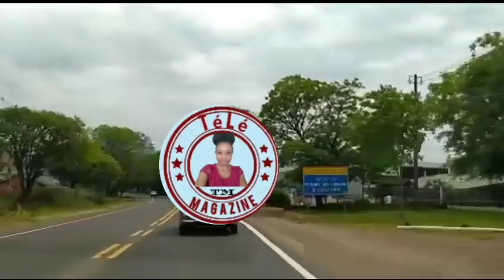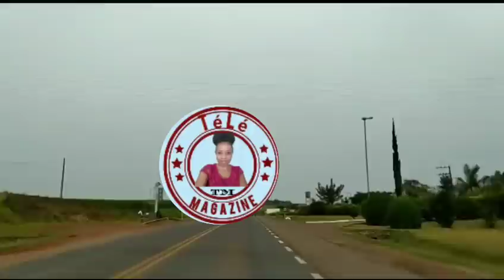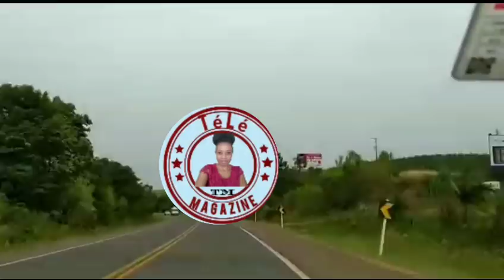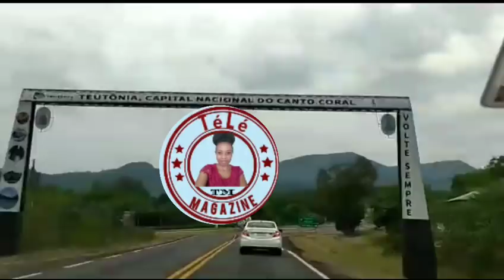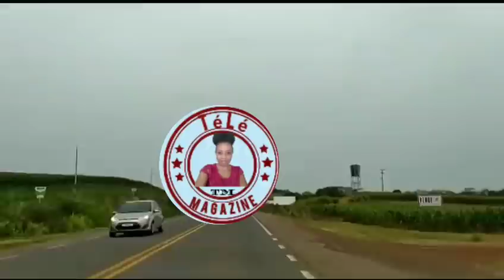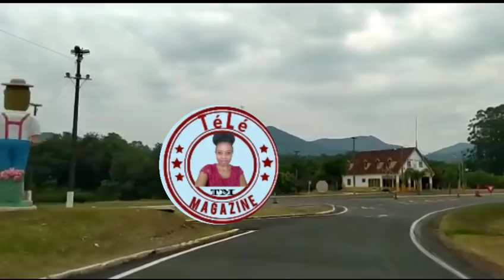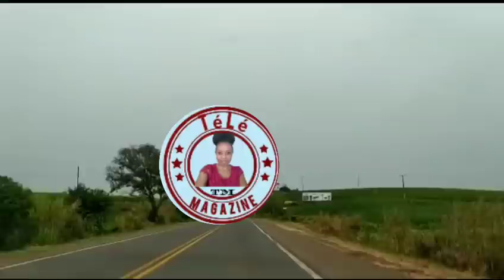Anmeyyy Blondedy jwenn jistis a Nerline ,matelot manzè avilil yo gen menm neg se pa maril hmm🙆